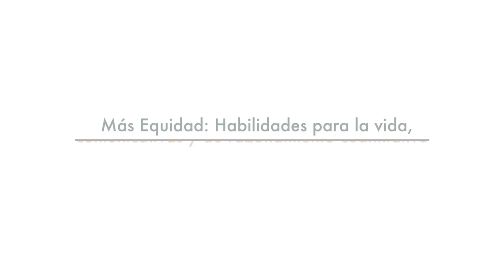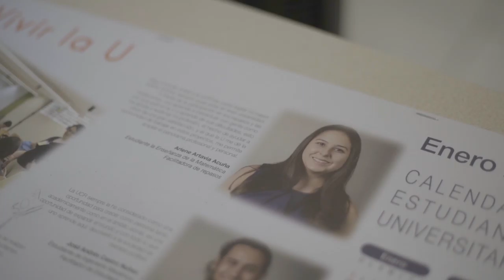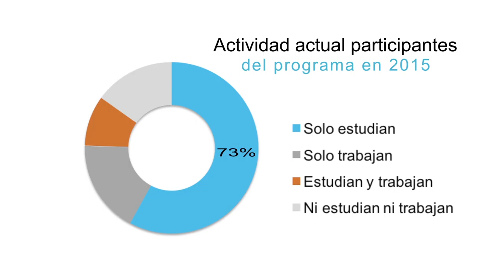Más Equidad: habilidades para la vida